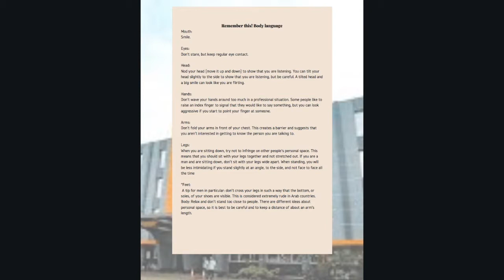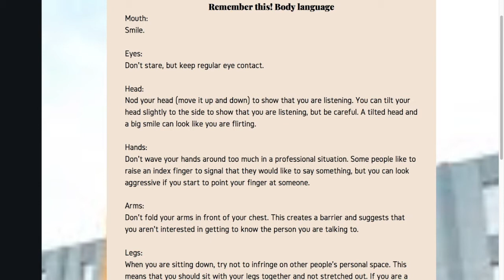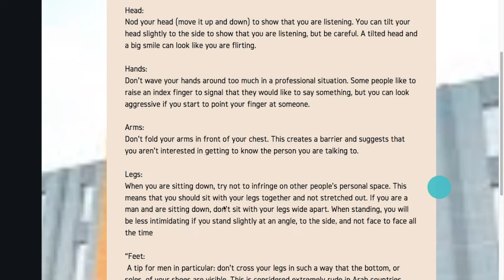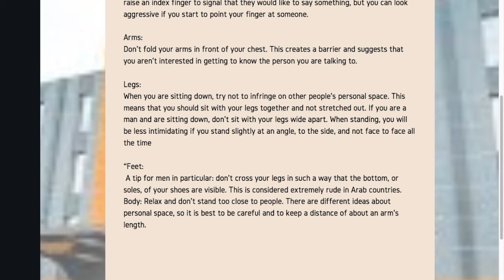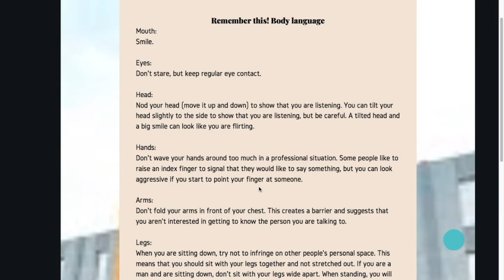Video 9 Body Language